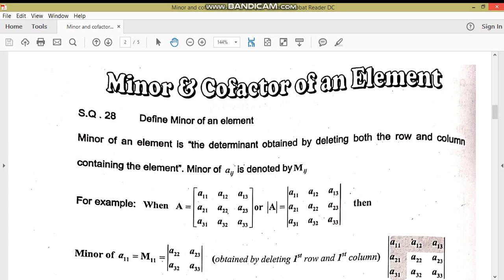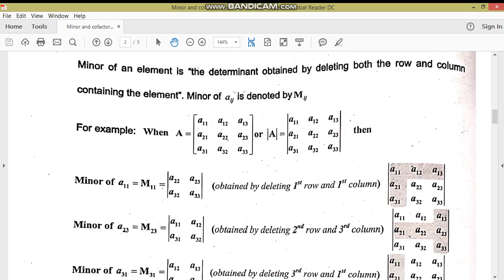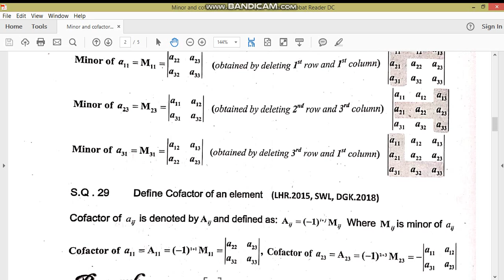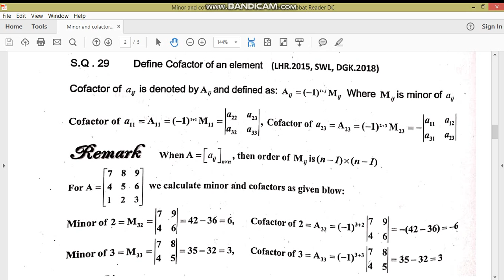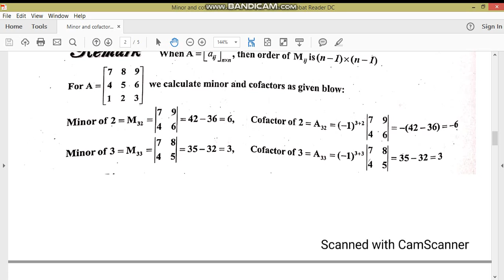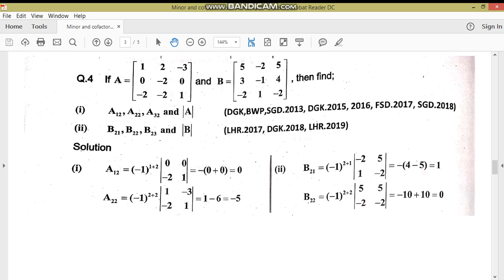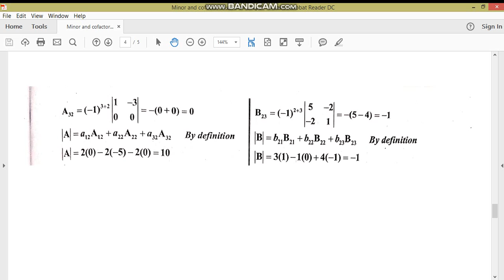Minor and cofactor of an element//First year//M.Adnan Anwar